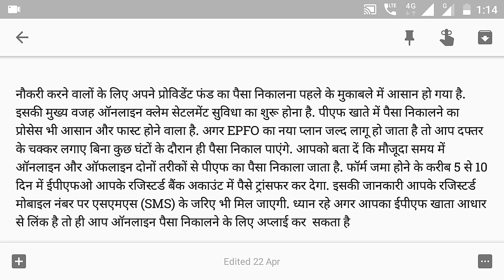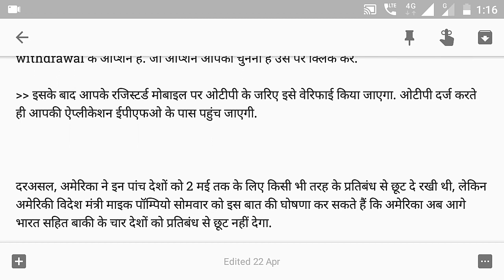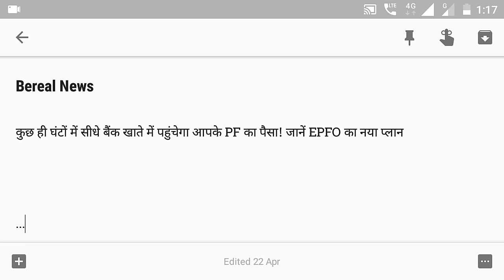अब PF का पैसा मिलना होगा आसान। ना लें टेंशन।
Agar aapko bhi Apne PF ke Paise Ki Chinta Satati Hai Ya FIR aapko lagta hai ki aap ko Apne PF ke paise ko nikalne ke liye bahut jyada Bhag Daud karni padegi, dhakke khane padenge to yeah video aap hi Ke Liye Hai ।

is video mein aap ko bataya ja raha hai ki agar EPFO Ka Plan pass ho jata hai to aap ko Apne PF ke Paise Ke Liye daud Bhag nahi karni padegi balki PF ka Paisa Aapke account mein aasani se aayega ।

poori jankari ke liye poora video dekhiye।